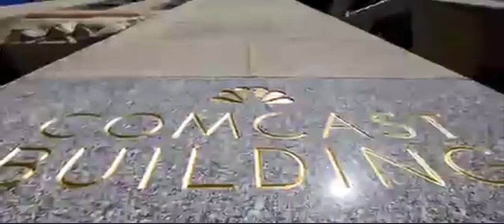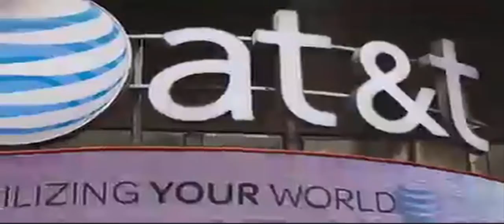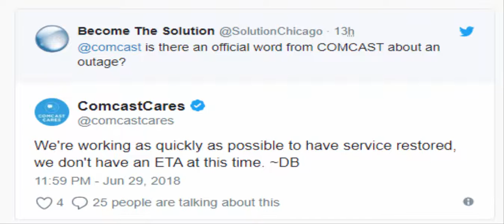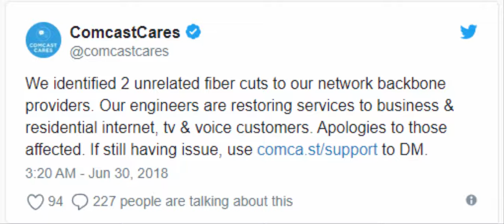Comcast recovers from outage of video, broadband services across parts of U.S.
The recipes for the Blue Apron partnership, which include “Quantum of Salsa Burger” and “Gouda Wife Burger," are designed by Eggslut's Alvin Cailan.Time, Time

Comcast, the nation's largest broadband provider and one of the largest pay-TV providers, had a nationwide outage of some services Friday.

The Philadelphia-based company said it was aware Friday afternoon some of its TV, broadband and telephone customers across the U.S. were affected.

The apparent cause? A pair of cuts in vital fiber at its network partners.

“We identified two, separate and unrelated fiber cuts to our network backbone providers," Comcast said in a statement provided to USA TODAY just before 5 p.m. ET. "Our engineers worked to address the issue immediately and services are now being restored to business and residential internet, video and voice customers. We again apologize to anyone who was impacted.”

Initially, Comcast had said a single "fiber cut" had been affecting its customers, as well as other providers.

Customers in Philadelpha, Baltimore and elsewhere on the east coast reported outages of internet and video service on Twitter and on Internet monitoring site Downdetector.com, where outage reports began arriving just after 12:30 p.m. ET.

Other reports of outages from Comcast customers were from Seattle, San Francisco and Atlanta, according to Downdetector.com. CNBC, a network within Comcast-owned NBC Universal, first reported the outage.

Comcast is one of the nation's largest pay-TV providers with more than 22 million subscribers, and the largest broadband provider with more than 26 million subscribers, according to Leichtman Research Group. The company also provides broadband and video to more than 2 million businesses.

San Francisco-based Network monitoring and intelligence firm ThousandEyes began seeing network issues across the Net beginning about 12:15 p.m. ET. By about 4:30 p.m. ET, network issues were appearing to be resolved, the firm said.

Many internet users beyond Comcast's own 25 million subscriber base were affected, too, according to ThousandEyes. That's because other traffic travels across the provider's network, because it serves as part of the backbone connecting various regions of the nation. "This is a really good illustration of how interconnected a lot of these networks are," said Angelique Medina, senior product marketing manager at ThousandEyes.

"It is kind of like a domino effect. Any one provider can potentially have a big impact on a number of users," she said. "In this case, because it was Comcast, the blast radius was just massive."